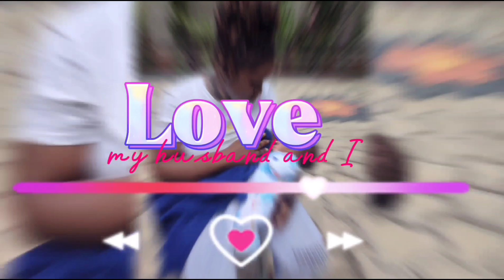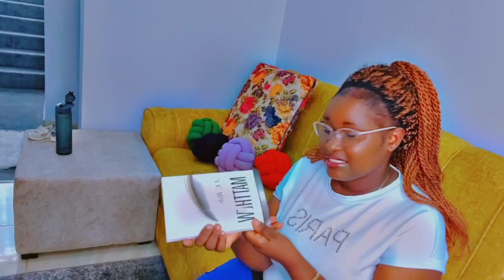UNBOXING WHAT BABY DAVID WAS GIFTED DURING HIS 1ST BIRTHDAY PARTY//CUTE||AGGIE NDUNGE